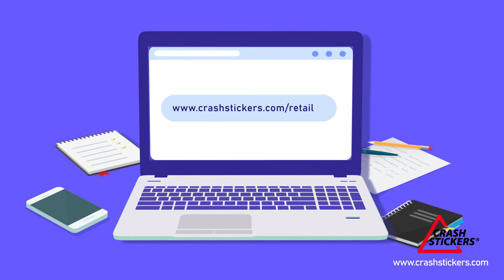CrashStickers App Retail FR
L’app CrashStickers® retail permet à tout garage ou centre de service d’envoyer une lettre, un CrashStickers® et un constat d’accident totalement personnalisé à vos clients en moins de 10 secondes !